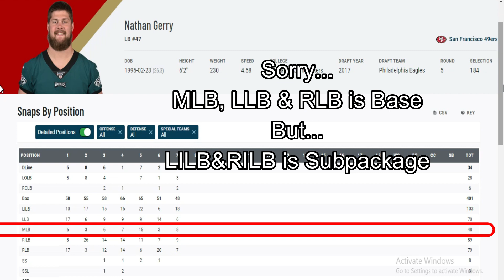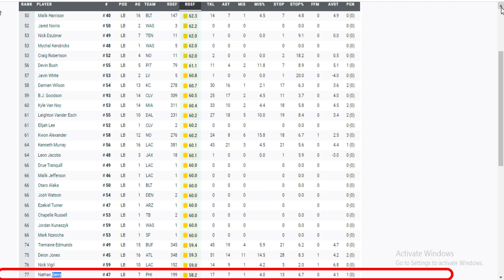Nate Gerry Cut By 49ers... Will Jim Schwartz or Ken Flajole Take Another Shot?